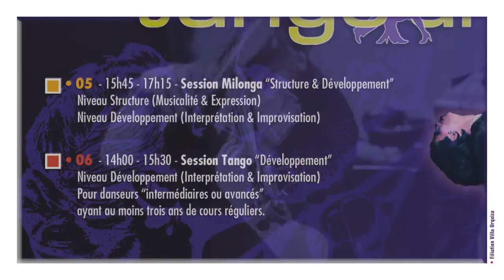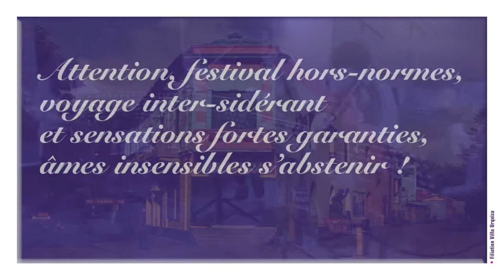Tangoumois 2019 • Présentation